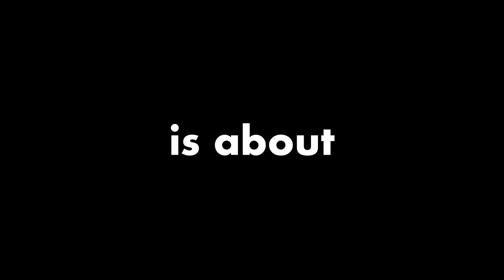Tachy Dixon new episodes in 2022